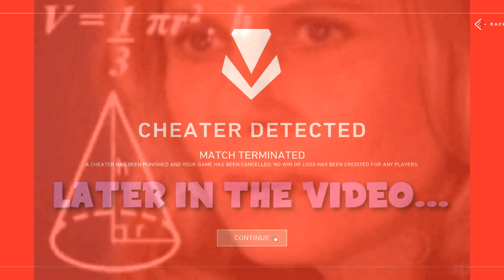Hacker Banned 1 SECOND Before The Game Ends... [Road To Radiant]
first video with the [Road To Radiant] in the title
im basically just gonna be posting from every single game i play on my main until i finally hit radiant :)

0:00 Preview
0:33 Game 1
1:15 2
2:00 3
4:08 4
5:07 5
6:02 6
6:42 7
7:45 8
8:28 9
9:35 10
9:59 Last Game